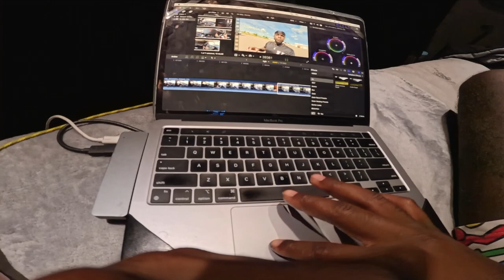Everything A Truck Driver Does Before He Goes To Sleep (Mediatory!)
Tune Into My Journey As A 19 Year Old Over The Road Truck Driver! Let’s KEEP COOKING!

Today Was A Crazy Video!